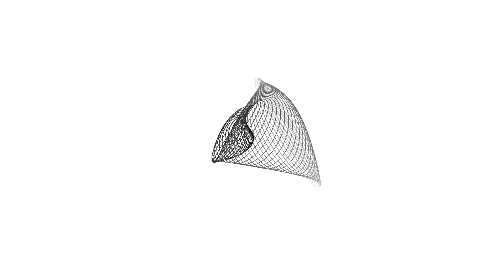David Uebergang Motion Graphics Showreel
Short montage of some of my recent Motion Graphics work.